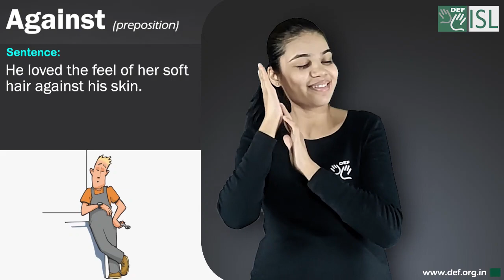Against (Preposition) Word of the Day for November 14th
Against (Preposition)

Meaning - next to and touching or being supported by (something):

Sentence - He loved the feel of her soft hair against his skin.